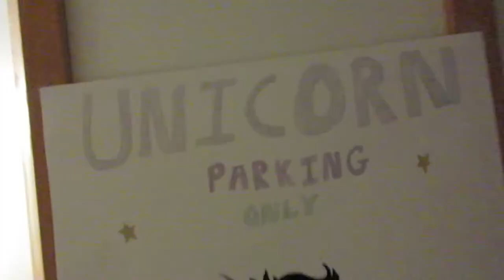IS NARUTO RUN FASTER THAN NORMAL RUN????? (proof)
aight. Beals buys a new drone and crashes it. Englestead gets angry. Johnny says he woulda chopped their fingers off. We naruto run in the hall lol. I get depression. We do bottle flips in the church. We lose all of our money and have to eat at McDonald’s. A week in the life of a missionary lmao

 | mormon missionary vlogs canada edmonton mission